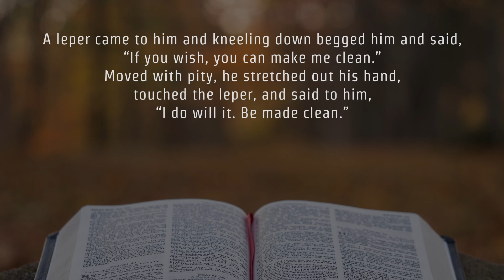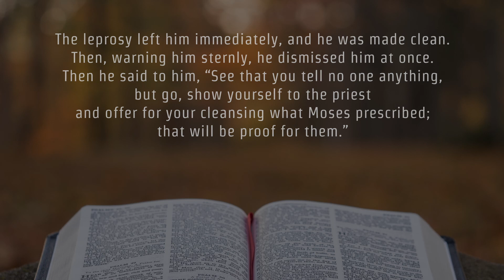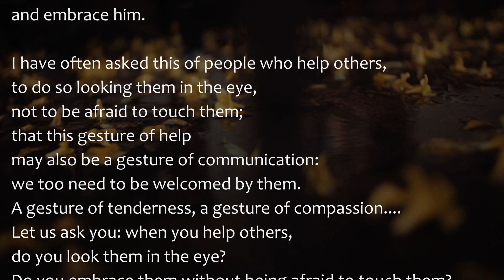Mark 1:40-45 ( January 12, 2023 ) Gospel Reading & Reflection | Pope Francis on God’s Compassion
Today's Catholic Bible Reading & Gospel Reflection for Thursday 12th January 2023 of the First Week in Ordinary Time , Year A

From the Gospel according to Mark
Mk 1:40-45

A leper came to him and kneeling down begged him and said,
“If you wish, you can make me clean.”
Moved with pity, he stretched out his hand,
touched the leper, and said to him,
“I do will it. Be made clean.”
The leprosy left him immediately, and he was made clean.
Then, warning him sternly, he dismissed him at once.
Then he said to him, “See that you tell no one anything,
but go, show yourself to the priest
and offer for your cleansing what Moses prescribed;
that will be proof for them.”
The man went away and began to publicize the whole matter.
He spread the report abroad
so that it was impossible for Jesus to enter a town openly.
He remained outside in deserted places,
and people kept coming to him from everywhere.